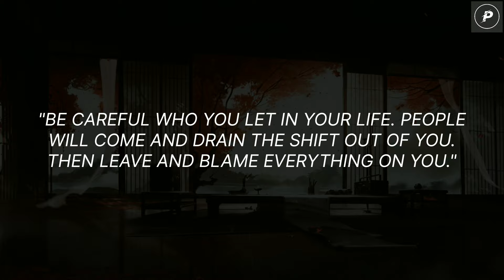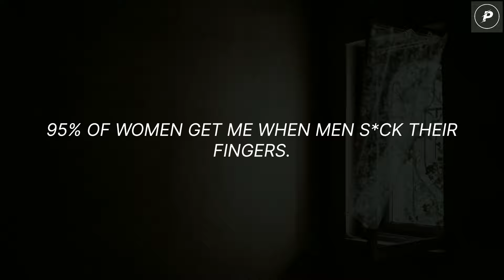Shocking Psychology Facts about Human Behaviour That Will Blow Your Mind ! #1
Psychology Facts about Human Behavior | Psychology of human behavior | Psychology quotes on human behavior.

You won't believe what your mind is capable of!